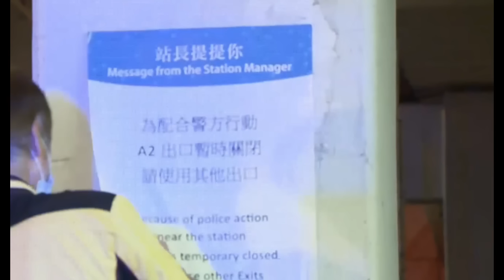【今日癲港】煲煙起爭執中年漢彩虹站外摺刀刺傷年輕男